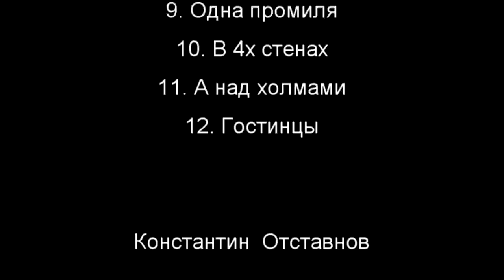Сэнс,Света, Костя Отставнов - Арт-винегрет по-уфалейски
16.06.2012 г. город Верхний Уфалей